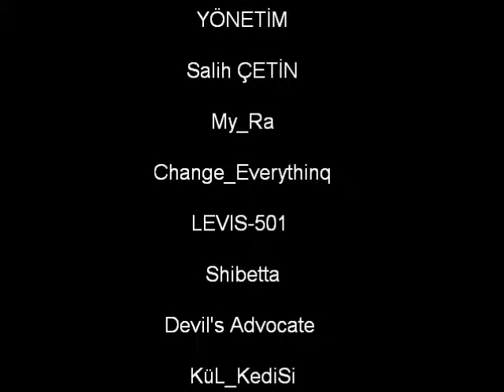Filmim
Doğa ve Manzara